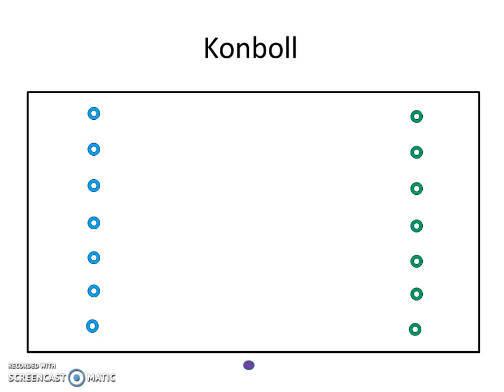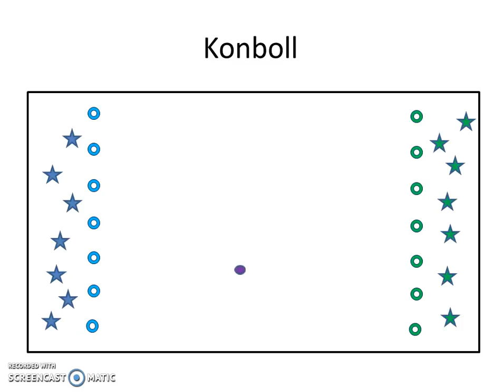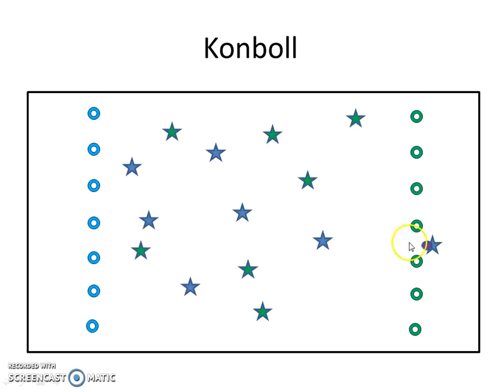Konboll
En kort instruktionsvideo om spelet konboll (ett spel bra att införa innan lacross).